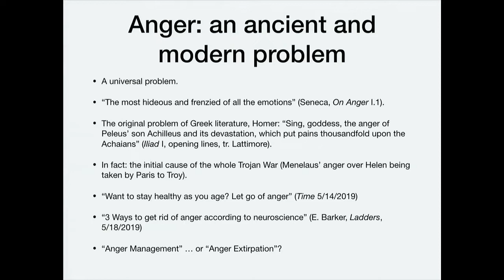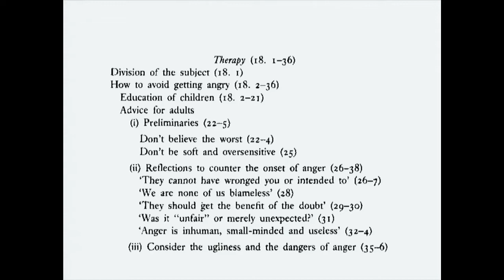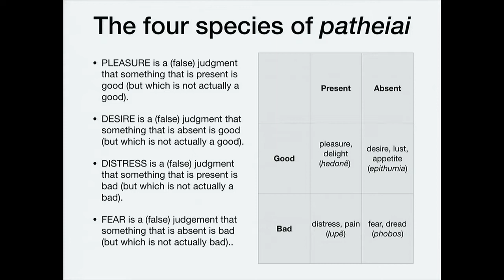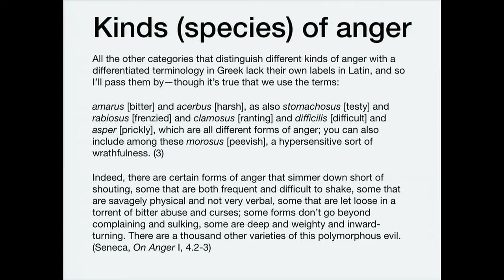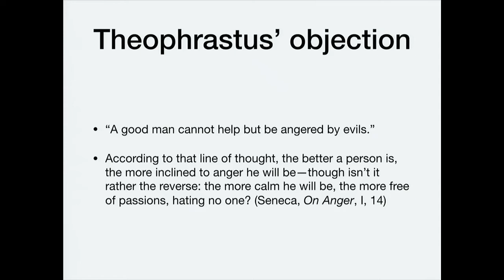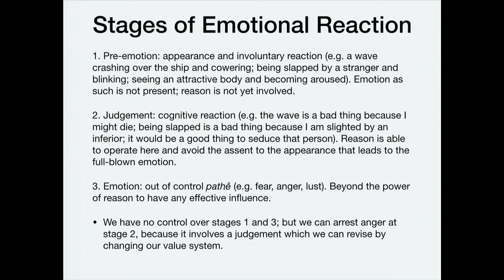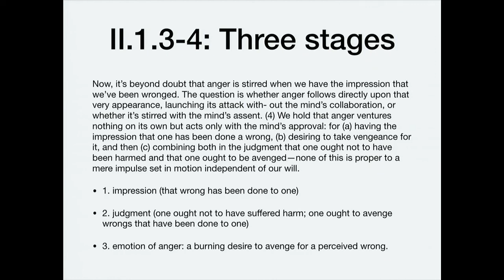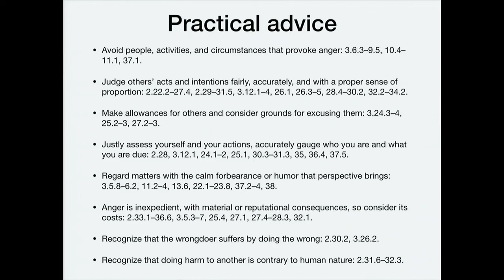Hellenistic Philosophy 8.3 Seneca on Anger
Discussion of Seneca, On Anger. The students read Book III in the translation by J. Davie (Oxford, 2007).